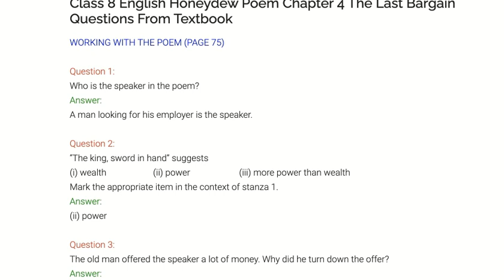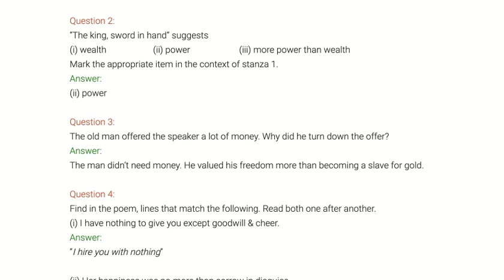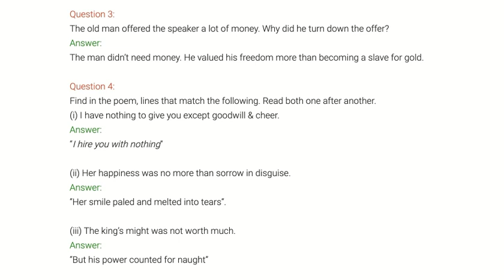Class 8th (Honeydew) (Chapter-4 (The last bargain ) (Part-I)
In this video we will solve the exercise of Chapter-4 of your book.